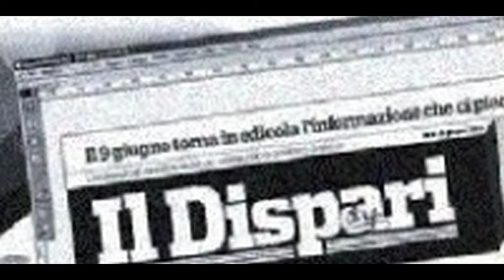4 Lucia Fusco 5 luglio 2022 Biblioteca Antoniana Ischia Evento DILA